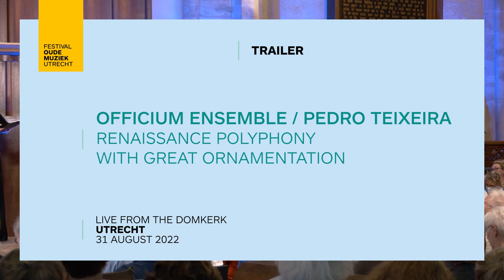Officium Ensemble - Renaissance polyphony with great ornamentation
The almost obsessive ornamentation of the galant style finds its Renaissance counterpart in finely tuned rhythmic details and vivid word-painting that lend a generous curl to the vocal polyphony. The Portuguese Officium Ensemble pairs sumptuously ornamented motets by Byrd, Philips, Guerrero, Sweelinck and De Victoria with an exceptionally richly adorned mass for double choir by Duarte Lobo.
Watch the full concert on emtv.online.